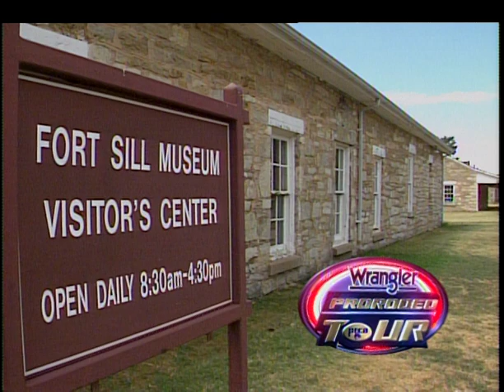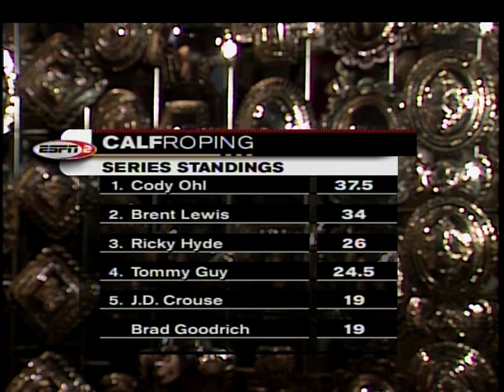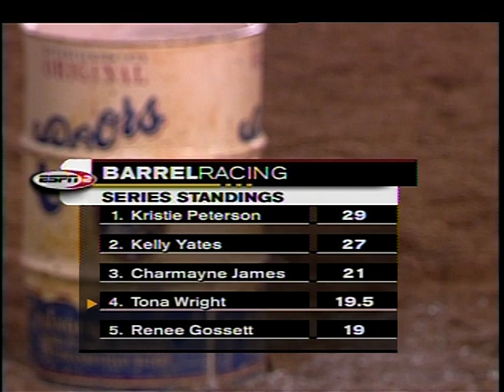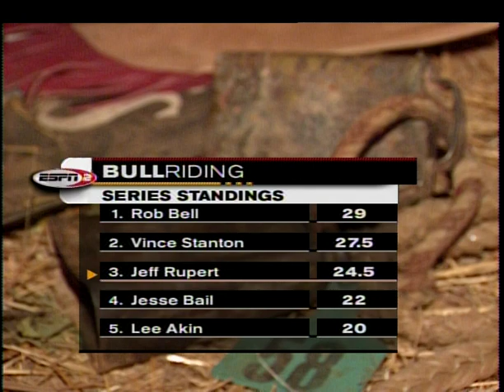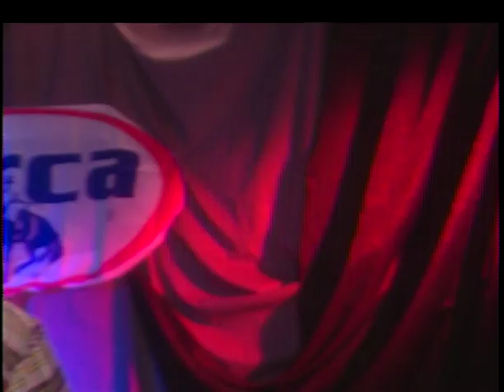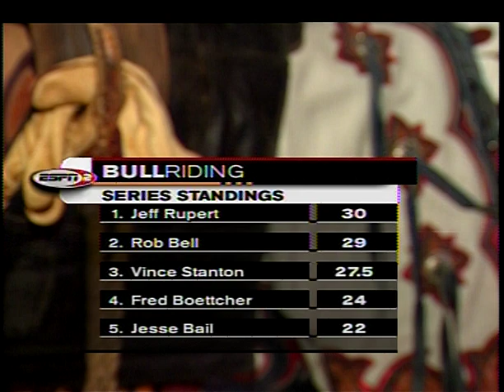Lawton | 2001 Wrangler Pro Rodeo Tour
Action from the 2001 Wrangler Pro Rodeo Tour stop in Lawton, Oklahoma. @wranglerjeans